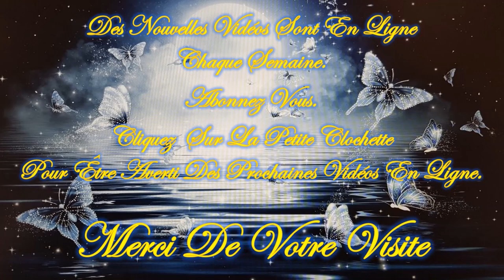❤️🕯️Message Intemporel de ce Jeudi 11 Juillet 2024 🕯️❤️ Je t'invite à le découvrir💚🌹🌹🌹